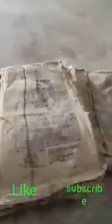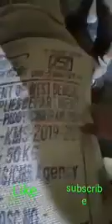কেন্ত্র সরকারের চাল রাইস মিলে থেকে ব্লাক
কেন্ত্র সরকারের চাল রাইস মিলে থেকে ব্লাক করছে কেন্দ্র সরকারের পাঠানো চাল পশ্চিম বঙ্গে রাইস মিল থেকে অন্য বস্তায় ভরে পাচার করছে